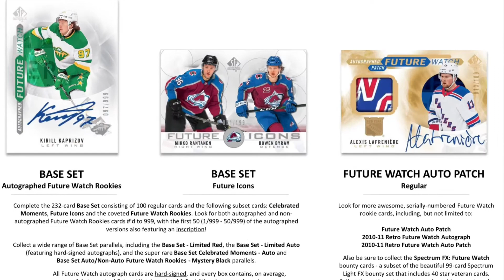2020-21 SP Authentic Hockey preview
Content preview for 2020-21 SP Authentic Hockey by Upper Deck